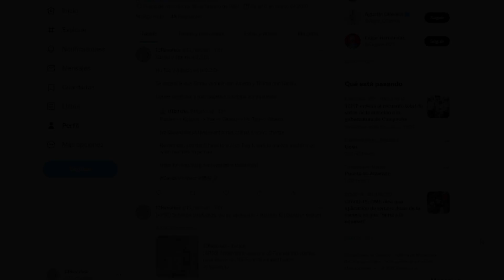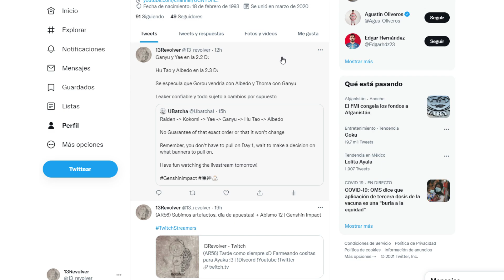Posibles reruns de ❄️Ganyu❄️,🔥Hu Tao🔥 y 🏔️Albedo🏔️ 😱 | Genshin Impact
Aqui les dejo mi Canal de Twitch donde andare haciendo directos :P

Siganme en Twitter! xD alli ando publicando siempre todos los videos y filtraciones de Genshin xD

Tambien mi canal de Discord hay por si quieren chismear o platicar :P

Esta es mi pagina de Facebook Aqui andare tambien publicando todo sobre Genshin Impact :3